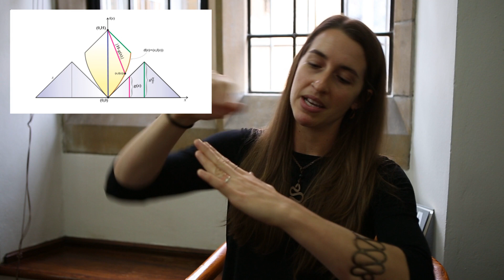Anna Romanov: The bumpy staircase of mathematics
Mathematician Dr Anna Romanov (postdoctoral researcher 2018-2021, Sydney Mathematical Research Institute) discusses her research and path in mathematics, as well as how an undergraduate project of hers caught the eye of xkcd's Randall Munro.

Learn more about Dr Romanov, including her papers and more about the bicycle project,